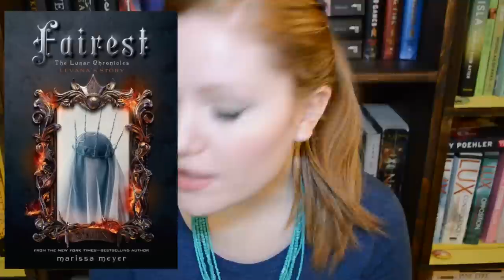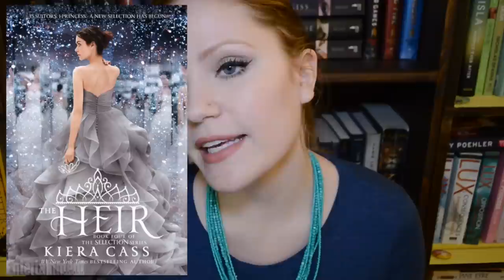Most Anticipated Books of 2015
I had to edit out the part where I talk about Lady Midnight by Cassandra Clare! Originally I believe it was supposed to come out this September, but I found out today on Cassie's blog that it's been moved to March of 2016 :/